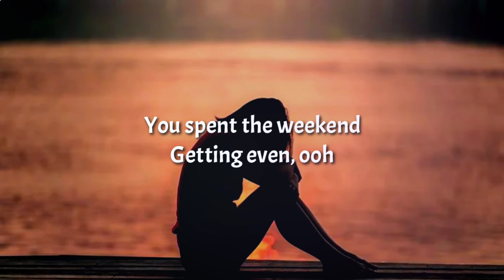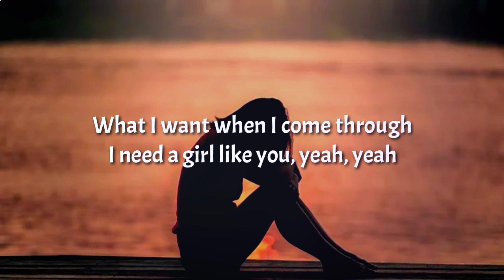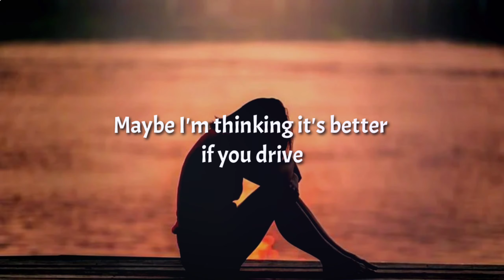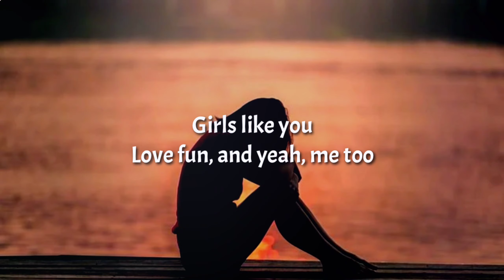Maroon 5 - Girls Like You (Lyrics) ft. Cardi B